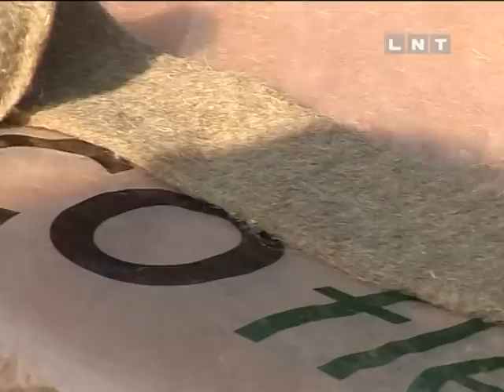Ražots Latvijā - RB & B